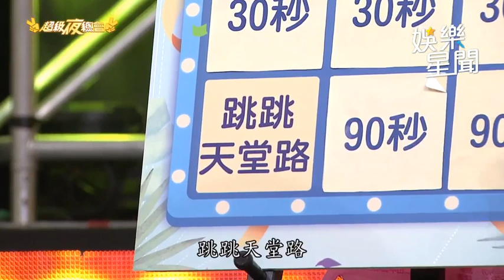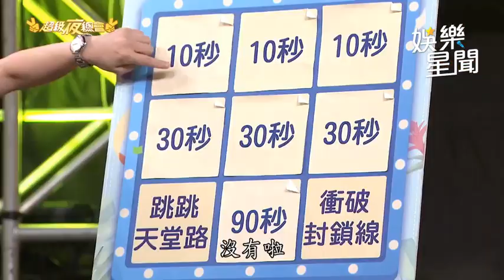吳俊宏為宣傳衝保鮮膜 古錐師腳搧風滅蠟燭：輸人不輸陣｜超級夜總會｜三立娛樂星聞